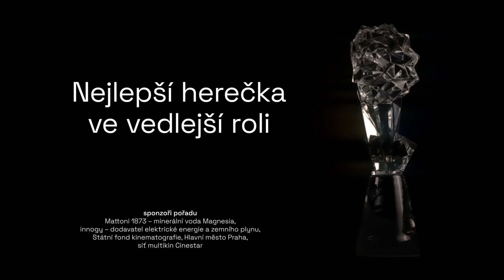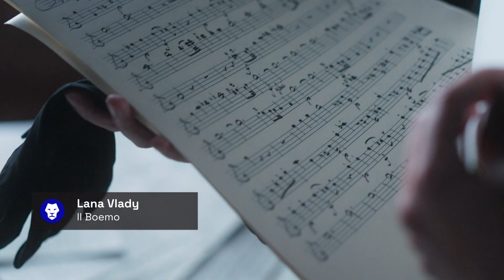30. Český lev - nominace - nejlepší herečka ve vedlejší roli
Buko – Martha Issová
Grand Prix – Tatiana Dyková Vilhelmová
Grand Prix – Anna Kameníková
Il Boemo – Lana Vlady
Podezření – Denisa Barešová